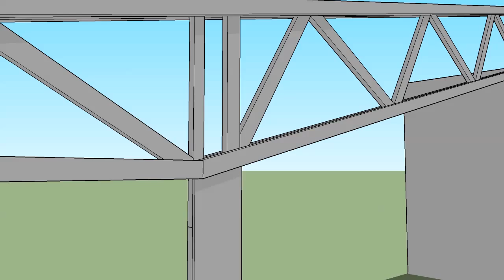house trusses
A piece I shared for discussion purposes.
The first shot shows where the shadow from the roof overhang will fall on the longest day of the year at noon.
The second shot shows where the shadow from the roof overhang will fall on the shortest day of the year at noon.
The following shots show the truss from a variety of angles.